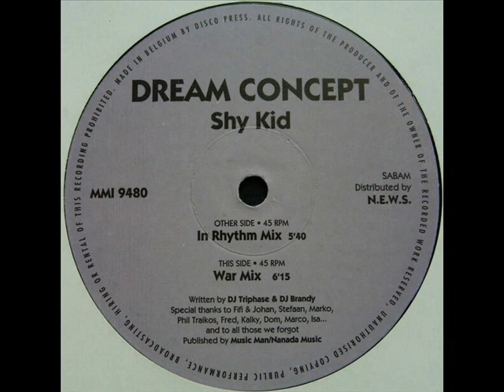Dream Concept - Shy Kid (War mix) (1994)